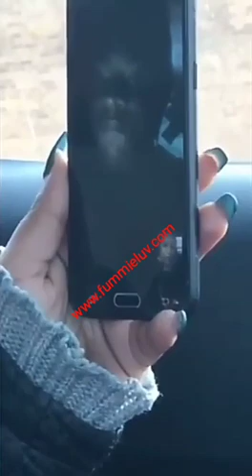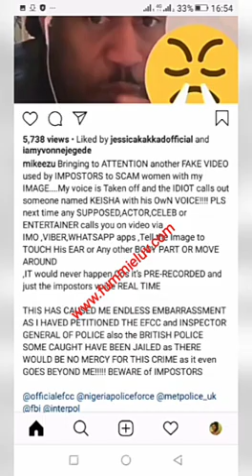man who goes about impersonating Mike Ezuruonye has been exposed after a White woman he tried to sca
man who goes about impersonating Mike Ezuruonye has been exposed after a White woman he tried to scam recorded the video call